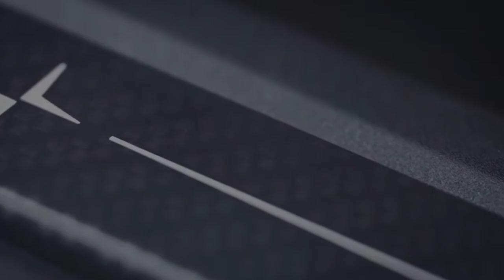Polestar 1 (2019) 600-HP Hybrid Sports Car from Volvo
The company’s first car, Polestar 1, will start production in mid-2019. As an Electric Performance Hybrid, the car can travel up to 150 km on pure electric power alone - the longest full electric range of any hybrid car on the market. In combination with its four-cylinder Volvo Drive-E engine, the Polestar 1 delivers 600 horsepower and 1,000Nm of torque, placing the car firmly within the performance car segment.

Polestar is Volvo Car Group’s performance road car brand. From 2017, Polestar will become a new separately-branded electric high-performance car company, offering a portfolio of bespoke Polestar cars. Polestar will enjoy specific technological and engineering synergies with Volvo Cars and benefit from significant economies of scale as a result of its connection to Volvo. These synergies will allow it to design, develop and build world beating electrified high performance cars.